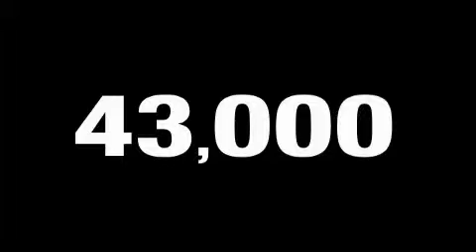2006 Chevrolet Uplander Roseville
We are proud to present this 2006 Chevrolet Uplander.

 Year: 2006
 Make: Chevrolet
 Model: Uplander
 Engine: 3.5l sfi v6
 Trans.: automatic
 Exterior: summit white
 Miles: 42,867

 9650 Auto Center Dr.

 Pre-Owned 2006 Chevrolet Uplander Elk Grove CA